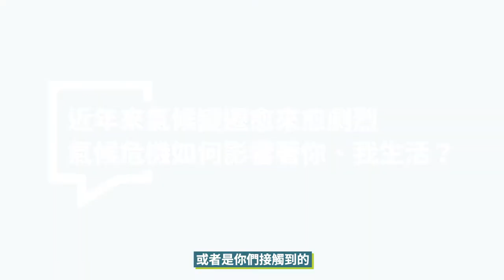ESG TALK | 最年輕的董總組合！讓我們一起投資地球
天下ESG TALK 第二集：最年輕的董總組合！讓我們一起投資地球 🎬

上週二，我們首映了第一集的天下ESGTALK，天下雜誌社長吳迎春與金管會主委黃天牧、花旗（台灣）銀行董事長莫兆鴻，談論氣候風險以及企業治理的永續發展策略。

11.24 中午 12：15，我們直接落地 。

第二集ESG TALK的來賓堪稱關心永續最年輕董總組合，由 CSR@天下 的頻道總編輯黃昭勇主持，找來與談人最年輕的投信總經理葉柱均葉總以及最年輕的永續Podcast董總 彭總李董的無塑生活。

他們在政大公行系時開始關注環境治理議題，之後分別在台大公事所、馬大永續政策所就讀，ESG對兩位董總來說，是讓永續發展成為顯學的關鍵，這次更想從環境倡議者的角度觀看這波ESG浪潮，如何在生活日常中發酵。

第二集主題 讓我們一起投資地球

1. 透過消費的選擇產生改變的力量？怎麼為理想的生活行動？
2. 除了用無塑消費的選擇，青年也開始想投資ESG嗎？
3. 關注永續發展的投資新鮮人，如何開始利用投資的選擇，也產生改變的力量？
4. ESG會不會是永續發展的解藥？除了ESG還有其他嗎？
敬請鎖定CSR@天下粉專！

✦CSR@天下頻道總編輯｜黃昭勇
✦台新投信總經理｜葉柱均
✦彭總李董的無塑生活｜李翊僑＆彭千容

⋯專題製作：CSR在天下、LAB-VIDEO
⋯場地：思劇場 Thinkers' Theatre